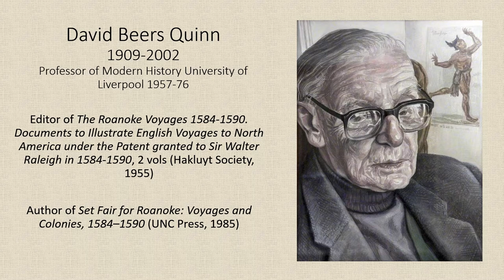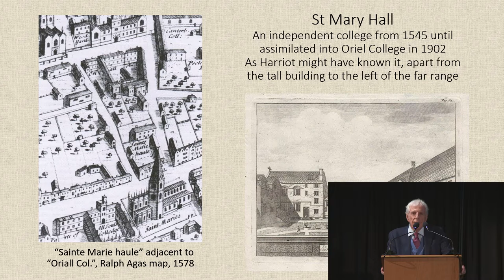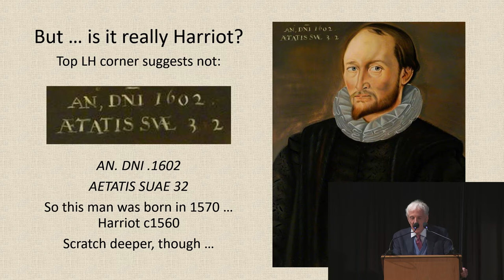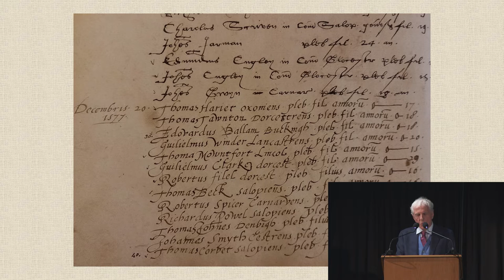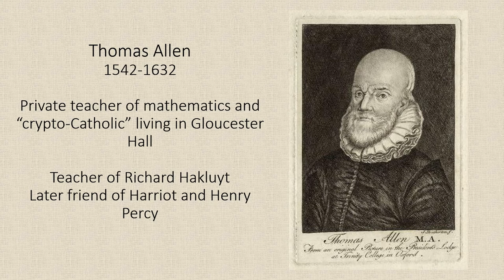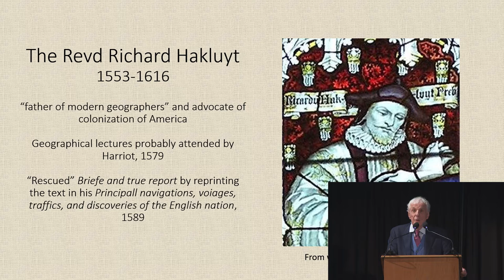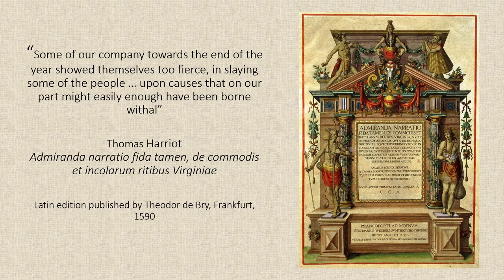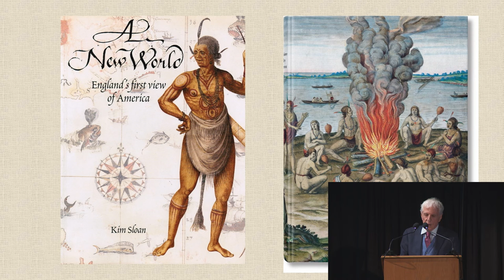OBX History Weekend: Robert Fox - Thomas Harriot and Oxford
Produced in part by the National Parks Service, the OBX History Weekend includes a symposium featuring some of the worlds authorities on North American proto-colonization.  This is just one of many videos featuring presentations from that symposium.  for more.